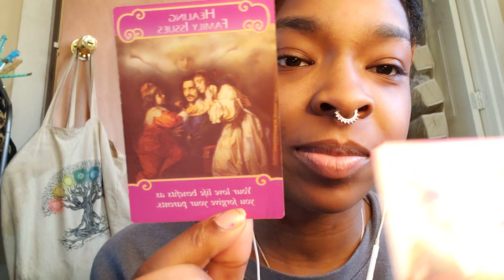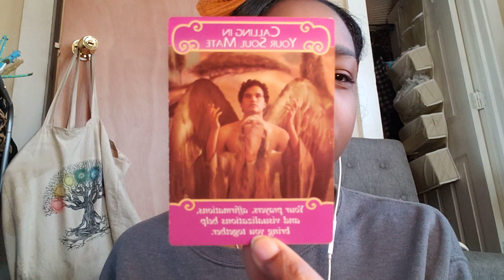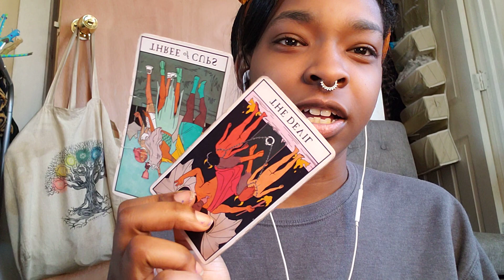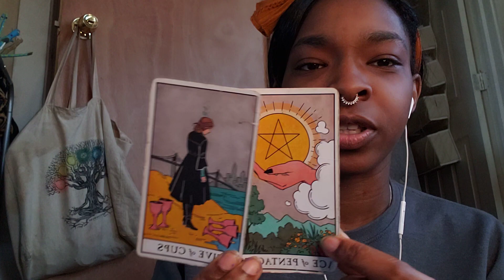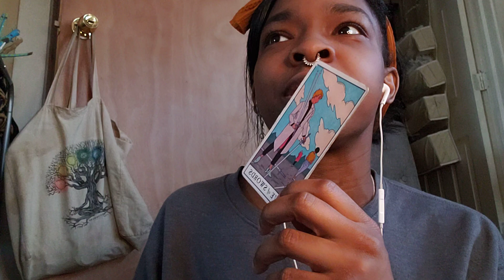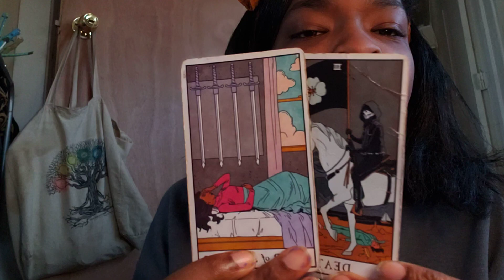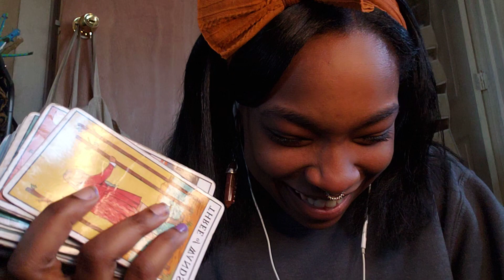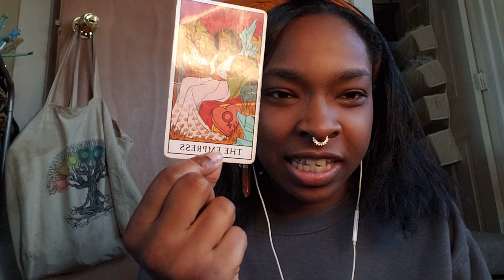THIS MUST BE MY DREAM - COLLECTIVE READING